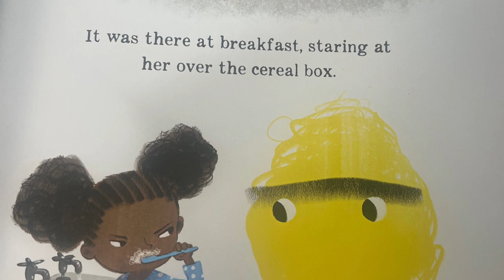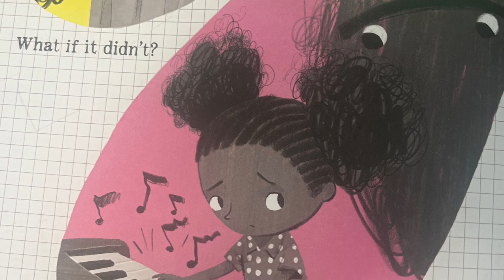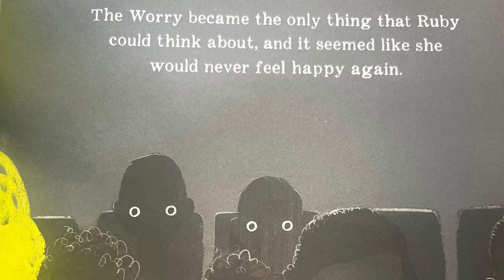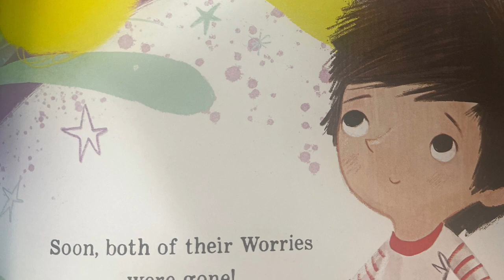Ruby’s worry by Tom Percival